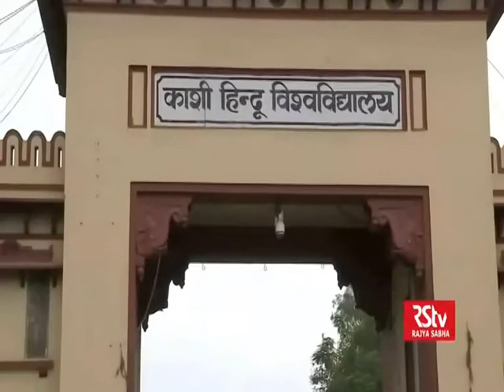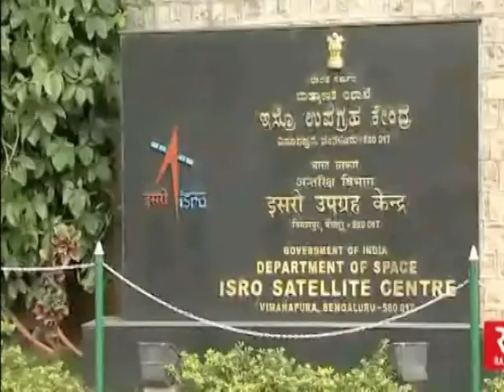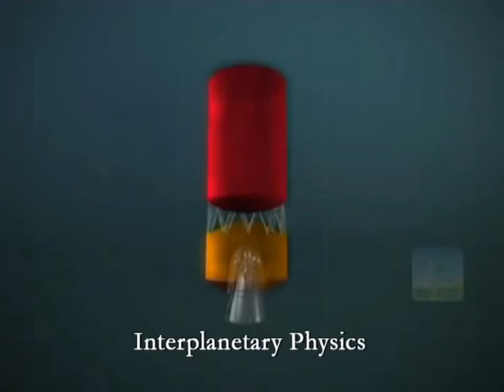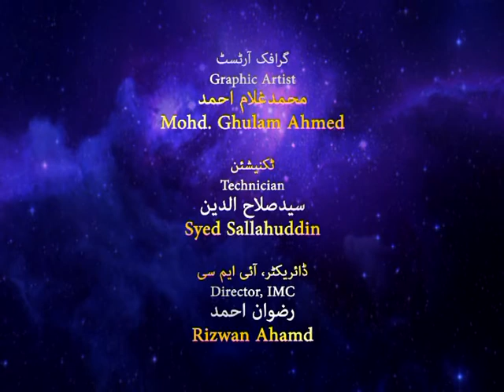A Tribute to Prof.U.R Rao | Knowledge Series | IMC, MANUU